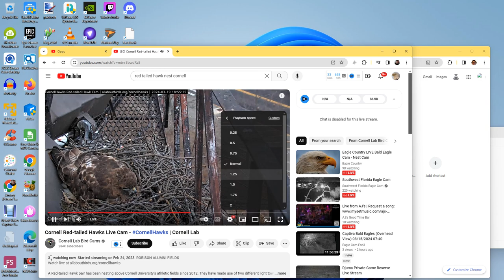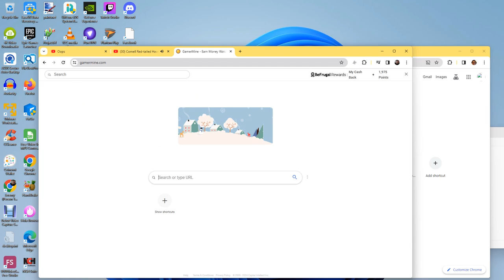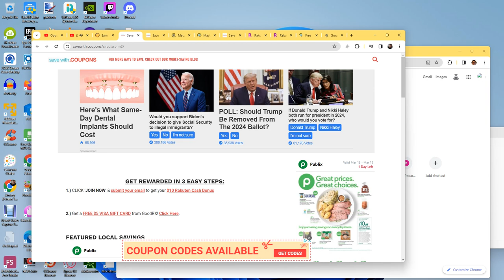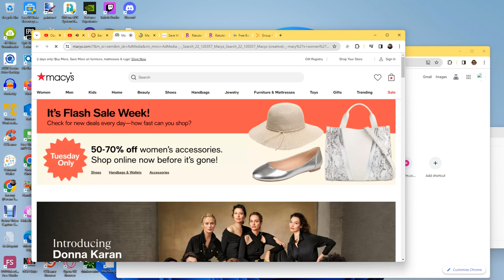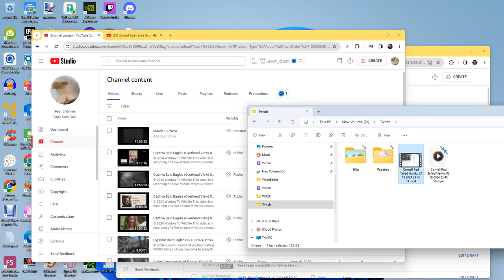Cornell Red Tailed Hawks 03/19/2024 23:45